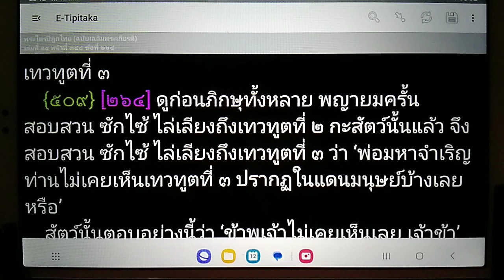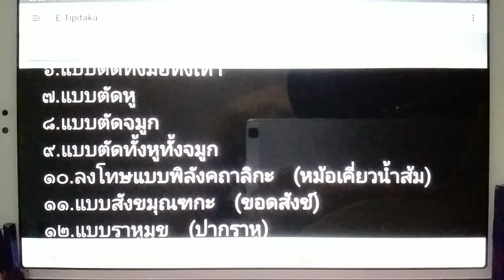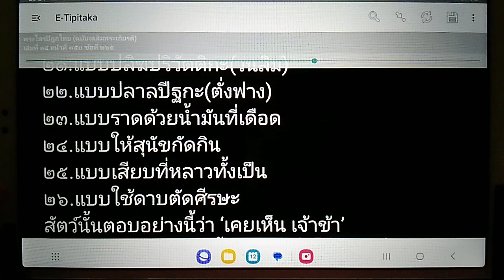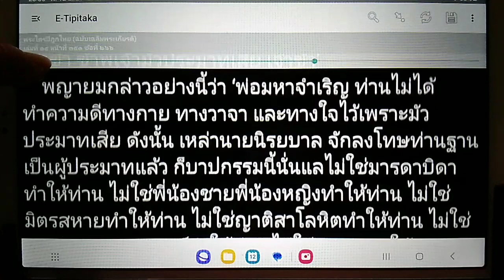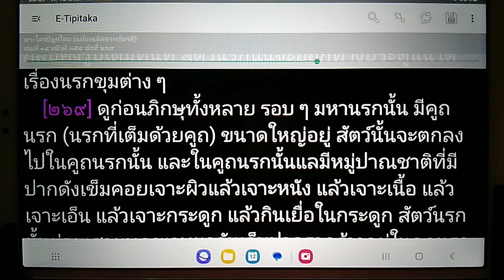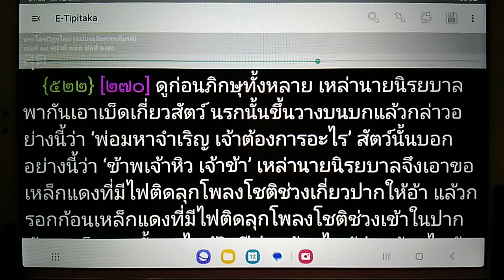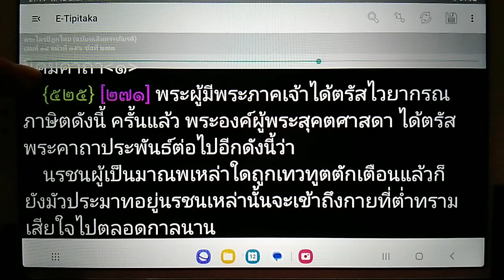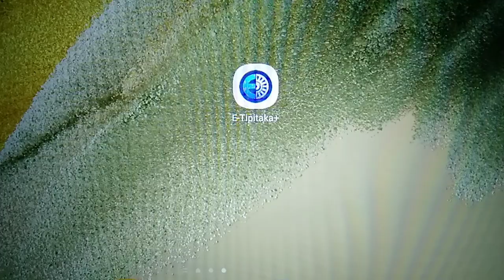เรียนรู้พุทธวจน พญายม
พระไตรปิฎกไทย ฉบับเฉลิมพระเกียรติ เล่มที่ 14 หน้าที่ 344 ข้อที่ {504}  [261]